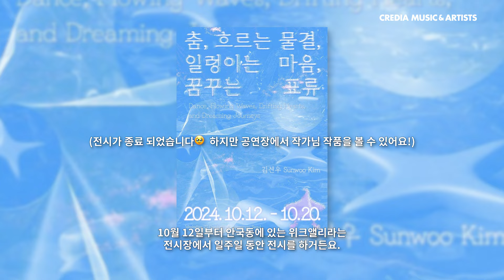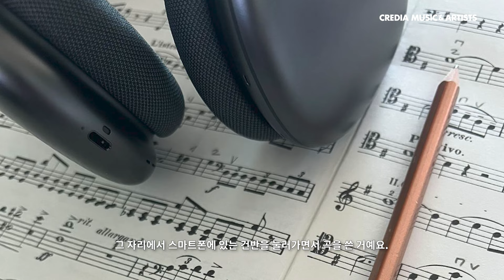[홍진호&김선우]🌳인터뷰의 숲🌳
첼리스트 홍진호, 화가 김선우와 함께 하는 즐거움 가득했던 현장!
[인터뷰의 숲]을 공개합니다.

🔊두 사람의 첫 만남은?
🔊서로에게 뺏어오고 싶은 것!
🔊[첼로의 숲] 4행시! (하아...나 4행시 시른데 🤣)
한결같기 위해 노력하는 진호와
뽀송뽀송한 선우의 갓벽한 모습이 궁금하다면?

🎼 홍진호 [첼로의 숲] with 화가 김선우
2024년 11월 17일 (일) 오후 5시 | LG아트센터 LG SIGNATURE홀
🎫 TICKET- 클럽발코니, 티켓링크, 인터파크티켓, LG아트센터